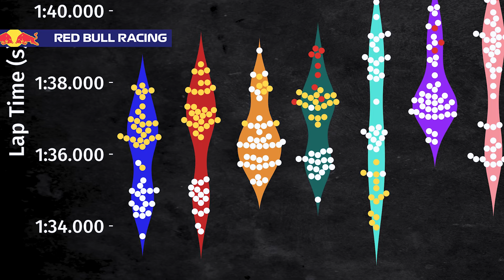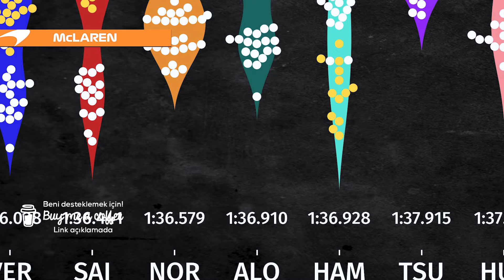Red Bull Geri Döndü! | Japonya GP'den NELER ÖĞRENDİK?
Formula 1'de sezonun dördüncü yarışı olan Japonya GP sona erdi. Red Bull, Avustralya'da bıraktığı koltuğu geri aldı. Takım yüksek hızlı viraj ve düzlük hızlı bazlı pistlerdeki üstünlüğünü bir kez daha kanıtladı. Ferrari, yarış temposu ve lastik kullanımı konusunda ne kadar geliştiğini bir kez daha gösterdi. McLaren ise, Ferrari'nin hemen ardında yer aldı. Aston Martin ve Mercedes yakın tempolardaydı. Racing Bulls ise geride kalanların en iyisi olarak puan almayı başardı.

Ayrıca YouTube'da ''KATIL'' üzerinden bana destek olabilirsiniz.